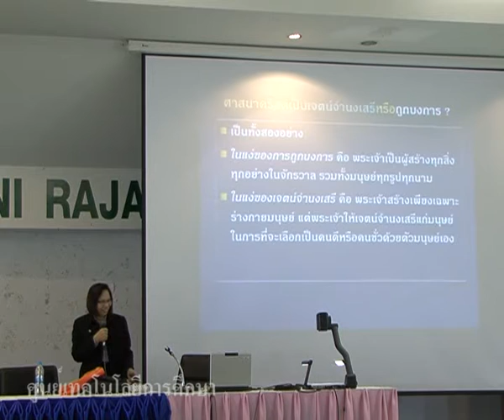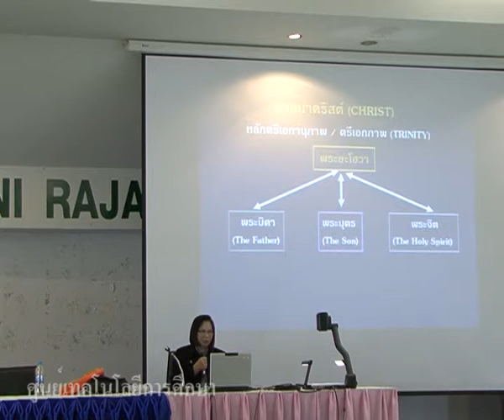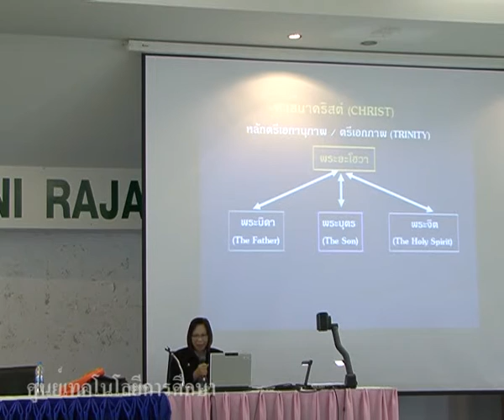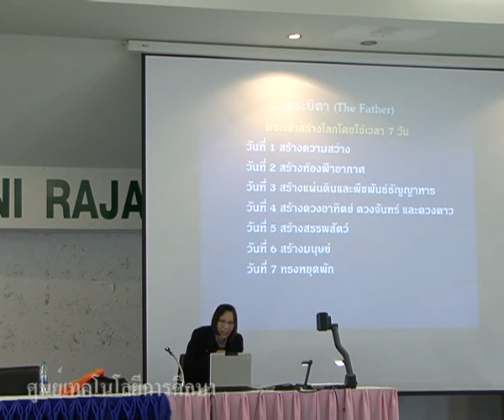วิชา จริยศึกษาเพื่อการพัฒนาตน#9-7